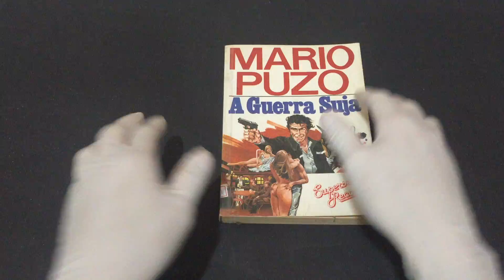IMG 9117A Guerra Suja